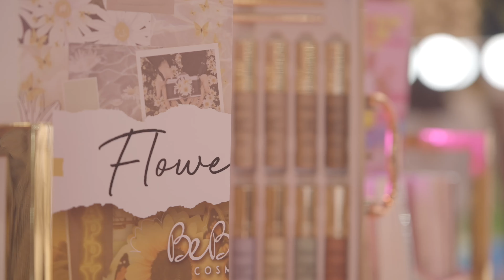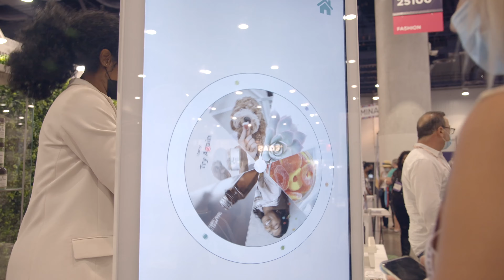ASD August 2021 Show Recap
After nearly two years we're back in Las Vegas! Here's a look at the highlights from ASD this summer. What to join us in 2022?